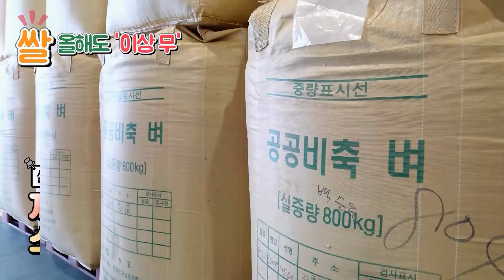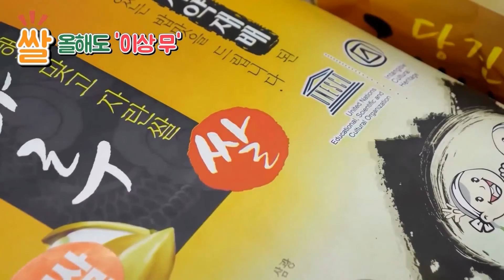장마와 태풍 피해 걱정하지 마세요! '쌀' 올해도 이상 '무' | 쌀 수급 안정 대책 | 농식품부 News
코로나, 태풍 등 올 한해 쌀농사를
걱정하신 분들이 많으실텐데요.

다만, 크게 걱정할 사항은 아니라고 합니다.

정부의 양곡 재고량은 95만톤에
올해 35만톤을 매입하여
총 130만톤으로
쌀 공급여력은 충분한 상황입니다.